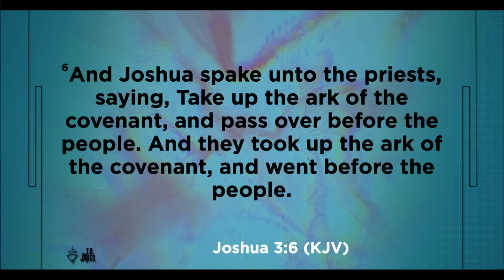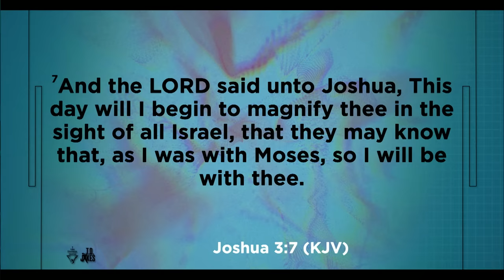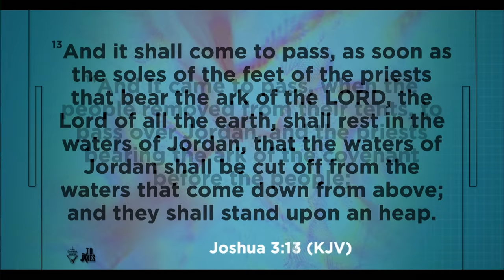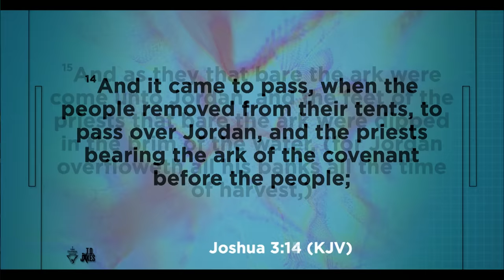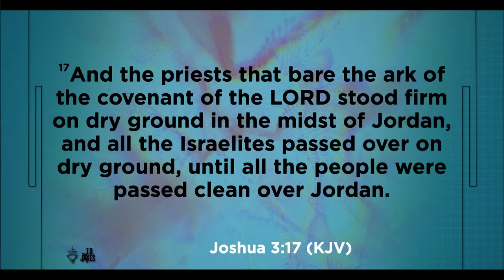Intentional Floods - Bishop T.D. Jakes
When your storms become floods, you can’t be afraid to get your feet wet. The flood is a sign your miracle is in process. Stand firm in the flood and boldly face your impediment. It’s where God molds you, develops you, and prepares you for influence. When you endure times you’ve never seen, you have to do things you’ve never done. You will get muddy, and you’ll be called to get disruptive, but you must keep moving forward. Like Joshua leading the Israelites to the Jordan, God is empowering you to cross over to the other side!

Message: Intentional Floods
Scripture: Joshua 3:6-17 (KJV)
Speaker: Bishop T.D. Jakes